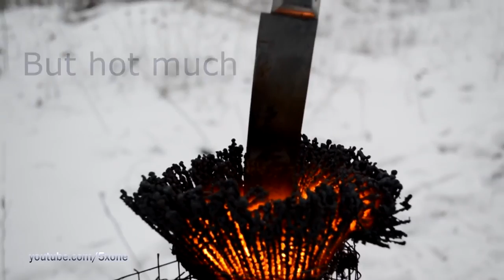12 COOL EXPERIMENT Glowing 1000 degree KNIFE VS 1000 SPARKLERS